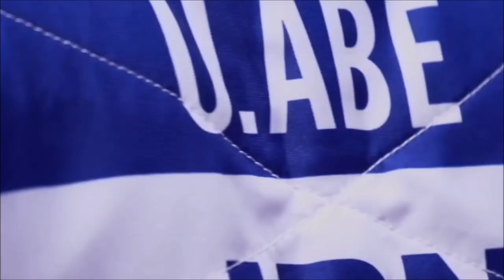Judo VS Lucha Canaria